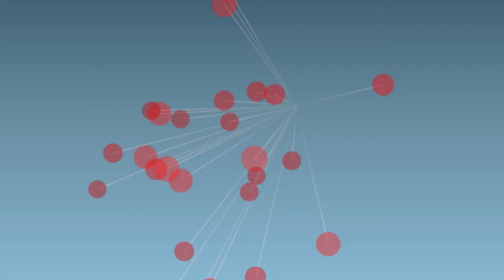Maquinas de Reacción en Cadena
Modelos de maquinas de reacción en cadena desarrolladas por alumnos de ingeniería mecatrónica